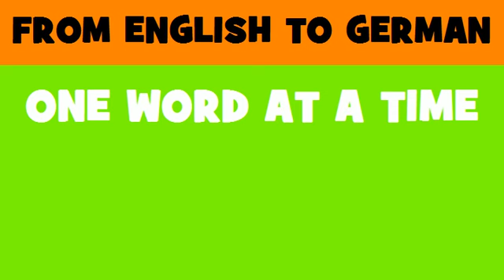DEUTSCH ENGLISCH = Orgeln